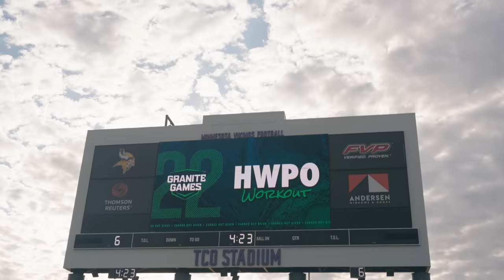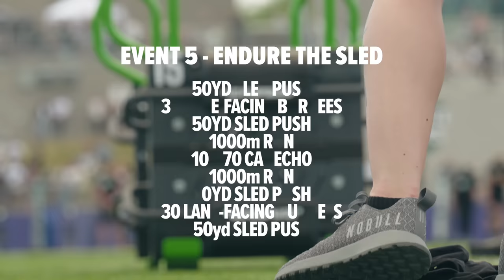Mal O'Brien DOMINATES the Granite Games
Take a behind-the-scenes look at Mat, Mal, and full HWPO team's weekend as Mal pursues her second trip to the CrossFit Games.

Mal is an amazing example of HARD WORK and we couldn't be more proud of her. She got to show off all the work she's put in over the last few months and the work is not done.

For more information on the HWPO Training Program, workouts created and coached by Mat Fraser,

To pre-order Mat Fraser’s book HWPO: Eat. Train. Sleep.